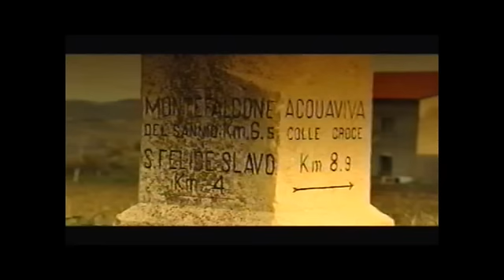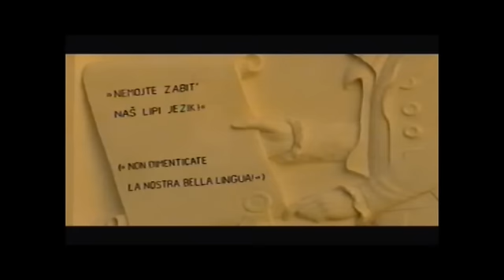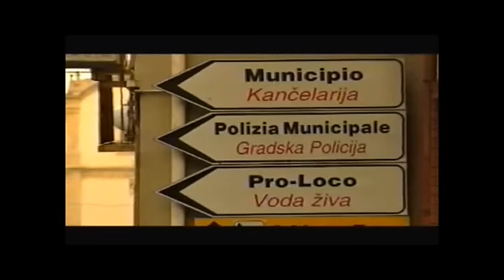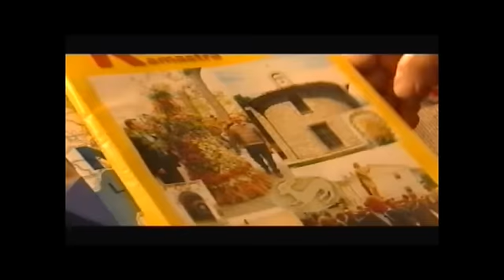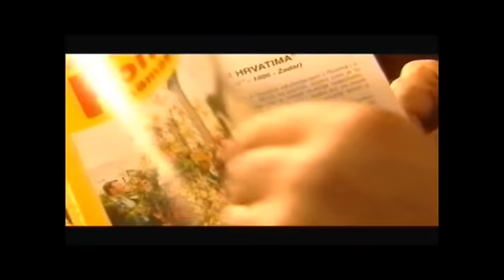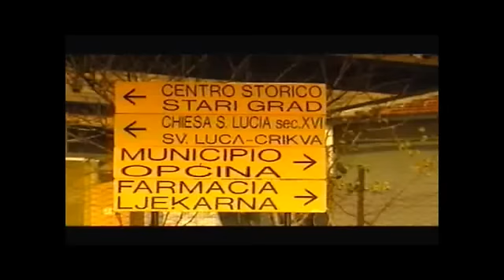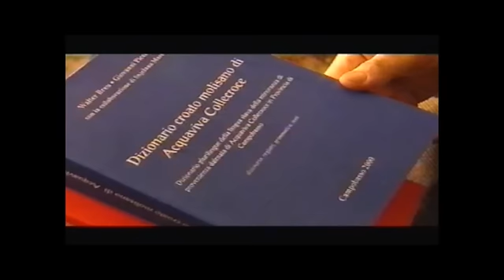Kruč Štifilić Mundimitar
"Kruč Štifilić Mundimitar" E' un film documentario, realizzato nel 2004 dalla Radio Televisione Croata. Regista: Stanislav Tomić. Direttore scene: Jerko Tomić. - Dokumentarni film. "Kruč Štifilić Mundimitar" Proizvodnja HTV 2004. Redatelj Stanislav Tomić. Scenarist i Urednik: Jerko Tomić.